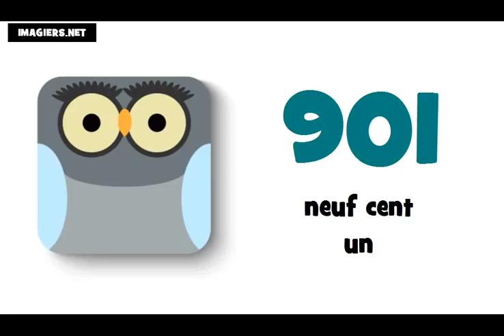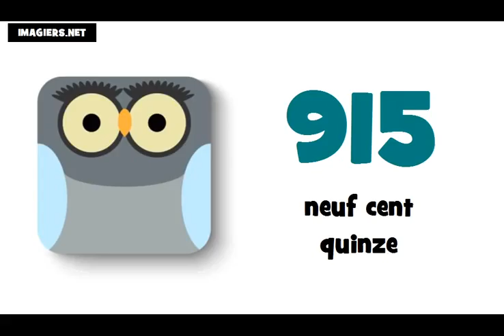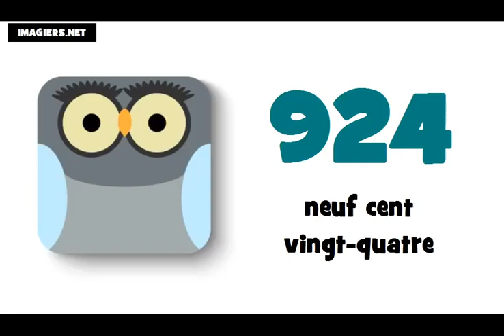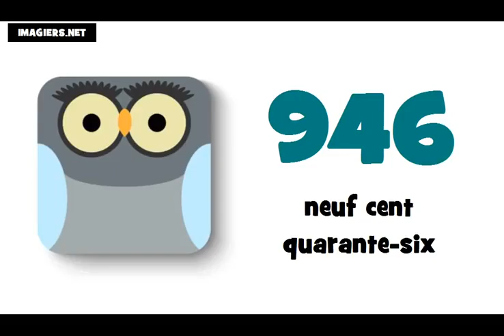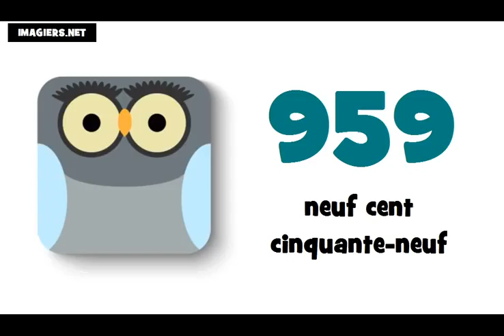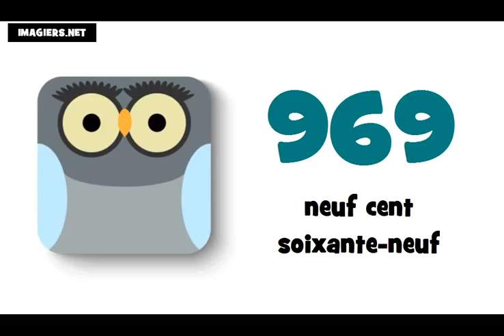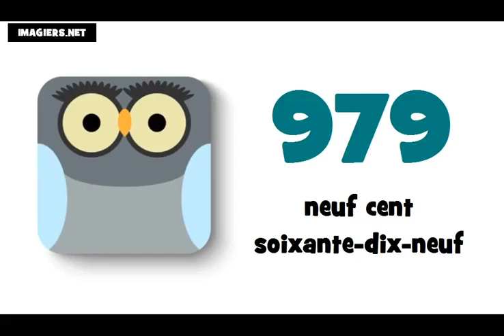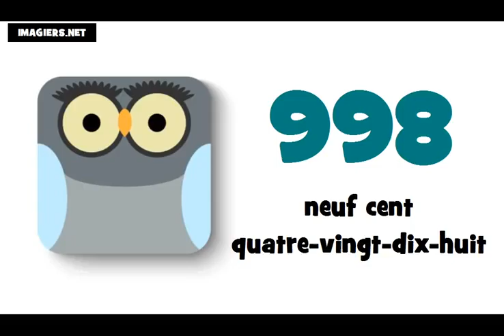☺ Õpi prantsuse keelt # Ma õpin prantsuse keelt ★ 900 ► 1000